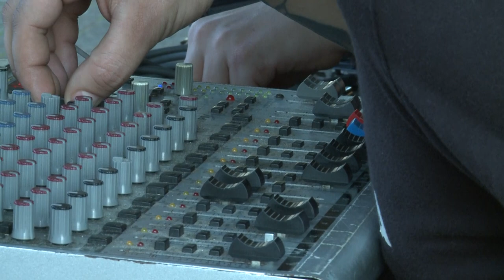Estado da Arte | Reportagem: Batalha das Casinhas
Conheça a Batalha das Casinhas, um movimento que traz o Hip Hop e a comunidade para dentro da UFPR através das batalhas entre MCs (Mestres de Cerimônia). As disputas começaram em 2014 e acontecem nas casinhas do Campus Politécnico, espaço destinado à expressão dos alunos.